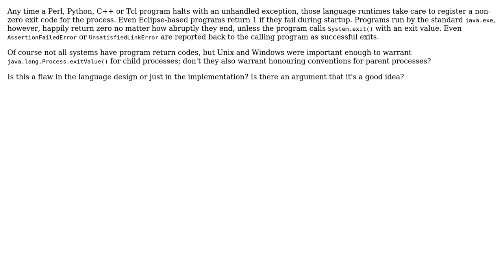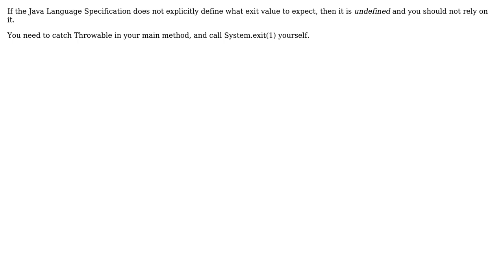Software Engineering: Why does Java exit with success after an uncaught exception?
With thanks & praise to God, and with thanks to the many people who have made this project possible! You are responsible for your own actions.